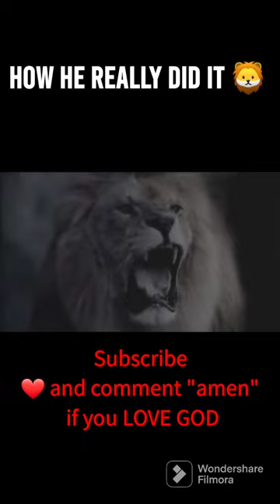Daniel in the Lions Den 🦁 🫣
Daniel 6
New International Version
Daniel in the Den of Lions
6 [a]It pleased Darius to appoint 120 satraps to rule throughout the kingdom, 2 with three administrators over them, one of whom was Daniel. The satraps were made accountable to them so that the king might not suffer loss. 3 Now Daniel so distinguished himself among the administrators and the satraps by his exceptional qualities that the king planned to set him over the whole kingdom. 4 At this, the administrators and the satraps tried to find grounds for charges against Daniel in his conduct of government affairs, but they were unable to do so. They could find no corruption in him, because he was trustworthy and neither corrupt nor negligent. 5 Finally these men said, “We will never find any basis for charges against this man Daniel unless it has something to do with the law of his God.”

6 So these administrators and satraps went as a group to the king and said: “May King Darius live forever! 7 The royal administrators, prefects, satraps, advisers and governors have all agreed that the king should issue an edict and enforce the decree that anyone who prays to any god or human being during the next thirty days, except to you, Your Majesty, shall be thrown into the lions’ den. 8 Now, Your Majesty, issue the decree and put it in writing so that it cannot be altered—in accordance with the law of the Medes and Persians, which cannot be repealed.” 9 So King Darius put the decree in writing.

10 Now when Daniel learned that the decree had been published, he went home to his upstairs room where the windows opened toward Jerusalem. Three times a day he got down on his knees and prayed, giving thanks to his God, just as he had done before. 11 Then these men went as a group and found Daniel praying and asking God for help. 12 So they went to the king and spoke to him about his royal decree: “Did you not publish a decree that during the next thirty days anyone who prays to any god or human being except to you, Your Majesty, would be thrown into the lions’ den?”

The king answered, “The decree stands—in accordance with the law of the Medes and Persians, which cannot be repealed.”

13 Then they said to the king, “Daniel, who is one of the exiles from Judah, pays no attention to you, Your Majesty, or to the decree you put in writing. He still prays three times a day.” 14 When the king heard this, he was greatly distressed; he was determined to rescue Daniel and made every effort until sundown to save him.

15 Then the men went as a group to King Darius and said to him, “Remember, Your Majesty, that according to the law of the Medes and Persians no decree or edict that the king issues can be changed.”

16 So the king gave the order, and they brought Daniel and threw him into the lions’ den. The king said to Daniel, “May your God, whom you serve continually, rescue you!”

17 A stone was brought and placed over the mouth of the den, and the king sealed it with his own signet ring and with the rings of his nobles, so that Daniel’s situation might not be changed. 18 Then the king returned to his palace and spent the night without eating and without any entertainment being brought to him. And he could not sleep.

19 At the first light of dawn, the king got up and hurried to the lions’ den. 20 When he came near the den, he called to Daniel in an anguished voice, “Daniel, servant of the living God, has your God, whom you serve continually, been able to rescue you from the lions?”

21 Daniel answered, “May the king live forever! 22 My God sent his angel, and he shut the mouths of the lions. They have not hurt me, because I was found innocent in his sight. Nor have I ever done any wrong before you, Your Majesty.”

23 The king was overjoyed and gave orders to lift Daniel out of the den. And when Daniel was lifted from the den, no wound was found on him, because he had trusted in his God.

24 At the king’s command, the men who had falsely accused Daniel were brought in and thrown into the lions’ den, along with their wives and children. And before they reached the floor of the den, the lions overpowered them and crushed all their bones.

25 Then King Darius wrote to all the nations and peoples of every language in all the earth:

“May you prosper greatly!

26 “I issue a decree that in every part of my kingdom people must fear and reverence the God of Daniel.

“For he is the living God
    and he endures forever;
his kingdom will not be destroyed,
    his dominion will never end.
27 He rescues and he saves;
    he performs signs and wonders
    in the heavens and on the earth.
He has rescued Daniel
    from the power of the lions.”

28 So Daniel prospered during the reign of Darius and the reign of Cyrus[b] the Persian.